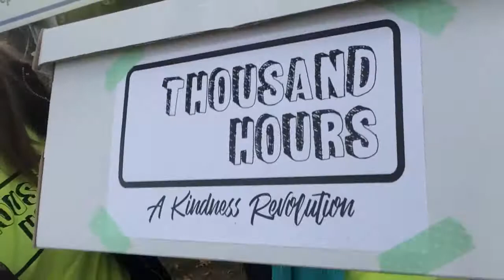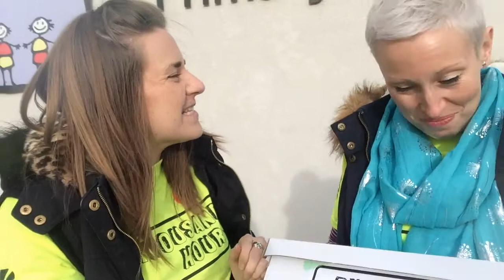THVlog School's Passports Pickup